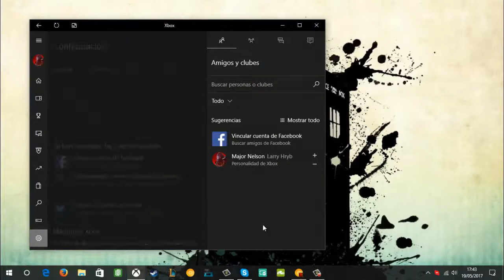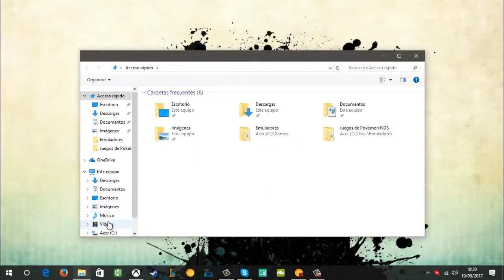CÓMO GRABAR la PANTALLA de tu PC sin PROGRAMAS [ METODO FÁCIL ] 2017 WINDOWS 10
Si tienes alguna duda o no te funcionó , te invito a que me añadas a Skype : Cryptagario

Tags [ Ignorar ]